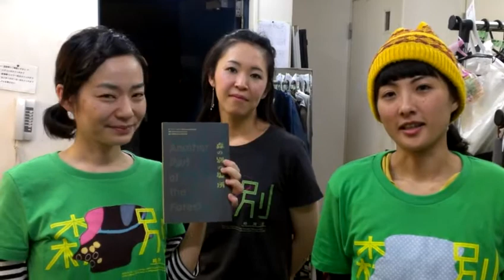時間堂画日記349 初日前日楽屋で茶番、阿波屋ヒザイ直江